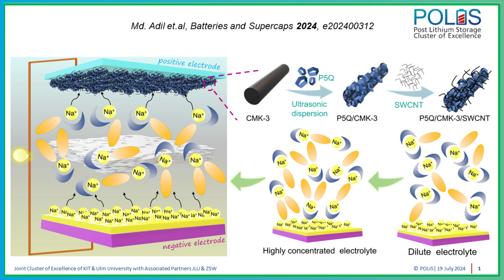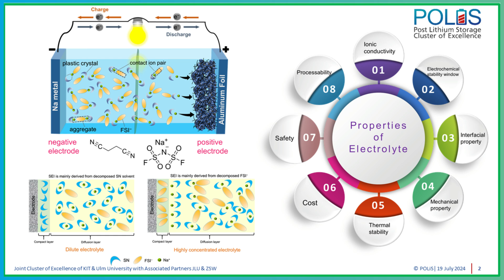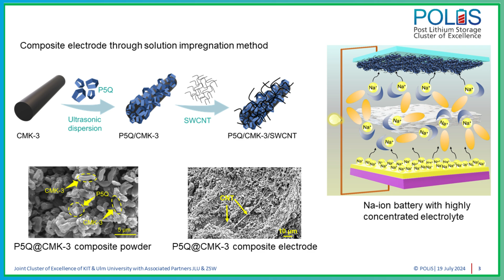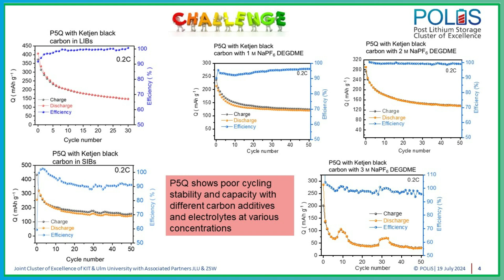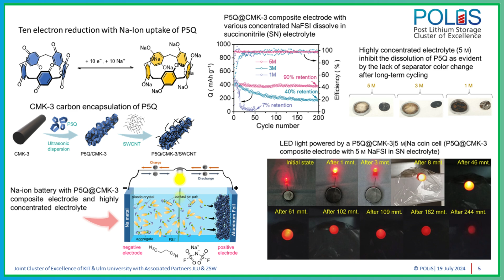Organic Electrode Materials in Sodium-Ion Batteries - Md Adil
Abstract: Sodium-ion batteries using organic electrode materials are a promising alternative to state-of-the-art lithium-ion batteries. However, their practical viability is hindered by challenges such as a low specific capacity of the organic electrode materials, or their dissolution in the electrolyte. We herein present a double mitigation strategy to enhance the performance of pillar[5]quinone (P5Q) as positive electrode in sodium batteries. Using 5 M sodium bis(fluorosulfonyl)imide in succinonitrile as highly concentrated electrolyte, and encapsulating P5Q in CMK-3 (Carbon Mesostructured by KAIST with hexagonally ordered rod-like carbon domains) as templated ordered mesoporous carbon, we achieve a record cycling performance with improved cycling stability even at elevated temperature (40 °C). The P5Q@CMK-3 composite electrode delivers 430 mAh g−1 specific discharge capacity at 0.2C rate with 90% retention over 200 cycles. This corresponds to an energy density of 831 Wh kg−1 (based on P5Q mass) and surpasses previous reports on pillarquinones. When operated at 40 °C, the P5Q@CMK-3 composite electrodes deliver a specific discharge capacity of 438 mAh g−1 with 88% capacity retention over 500 cycles (0.02% per cycle). This study underscores the crucial role the electrolyte plays in advancing organic sodium batteries, offering a promising avenue for the future of sustainable energy technologies.